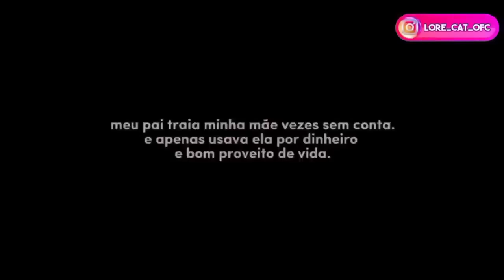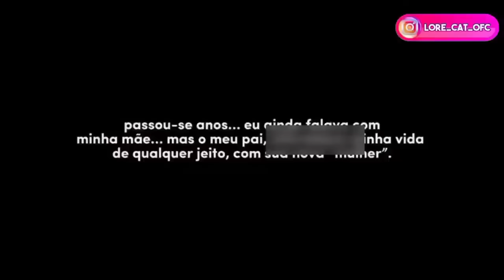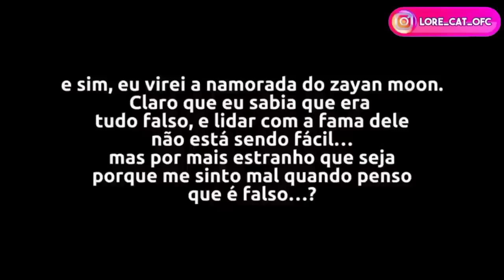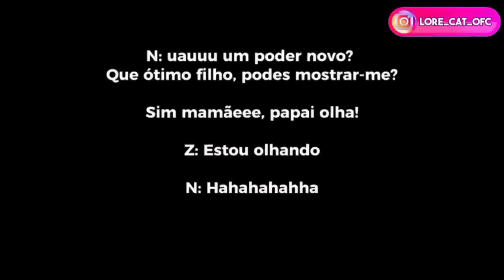LUZ E TREVAS O FILME [ DUBLADO ] MINI FILME GACHA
😻Criador(a)